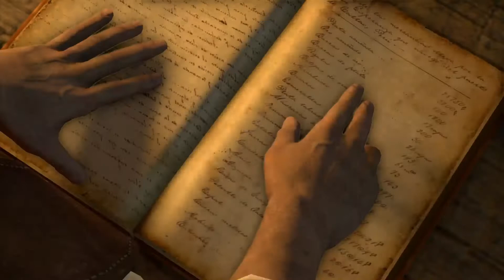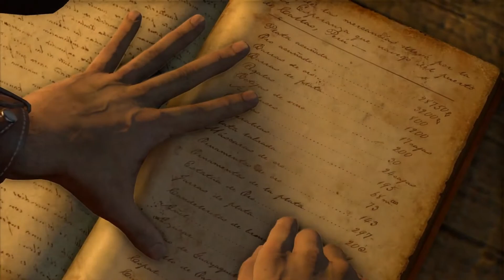Uncharted Drake's Fortune: The chapter was literally called TRAPPED and I was really TRAPPED! Sully?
Enjoy Nathan Drake's story and journey.